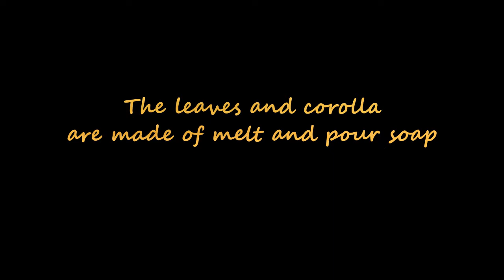Magnolia Soap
I bought this fragrance from Hobby Lobby months ago.
I used Olive Oil and if I make this again, I'll substitute it with an oil that will make the bar harder.
I made enough corollas for another one.